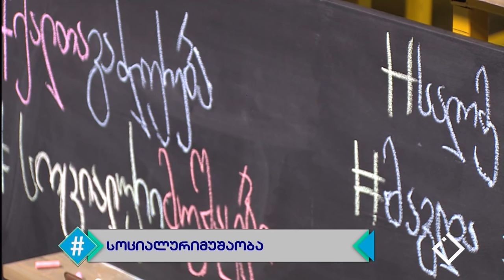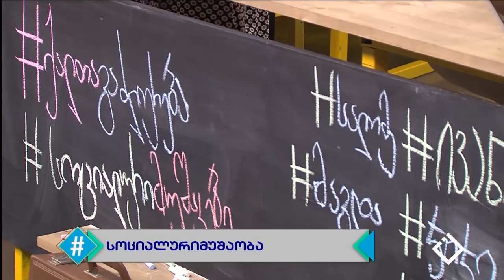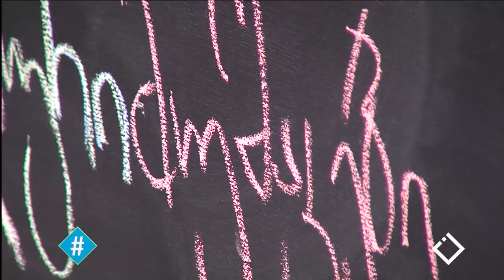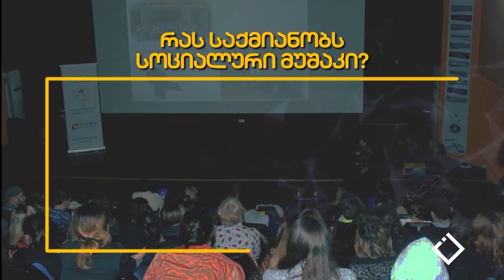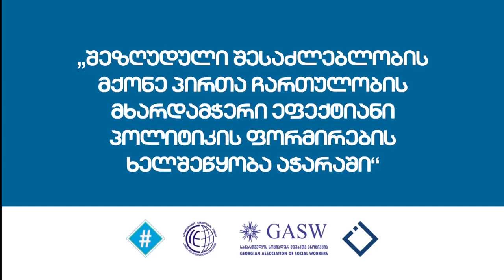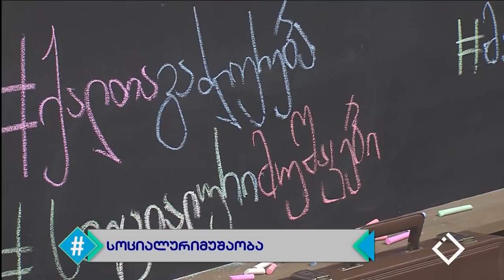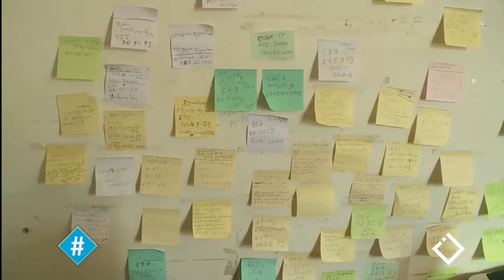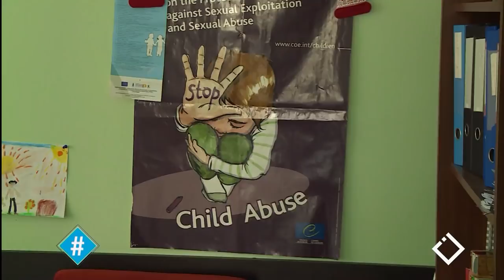ჰეშთეგი / Hashtag - მაგდა მარუაშვილი / სოციალური მუშაკები